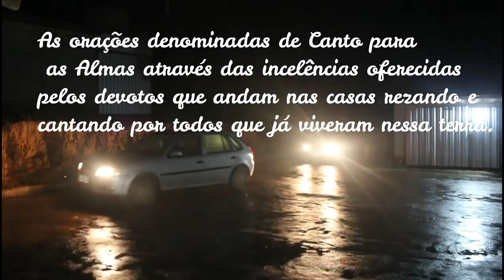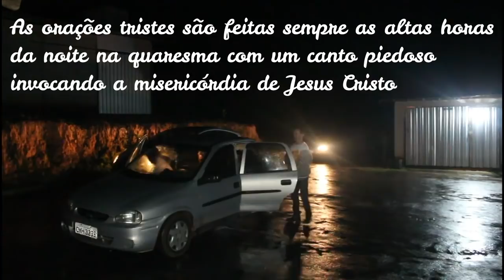RECOMENDA DE ALMAS - SÃO JOÃO DA MATA MG - PARCERIA DE CANAIS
Este video é uma parceria entre os canais Chico Abelha e Um Dedo de Prosa.

A trilha sonora é do Daniel Viola